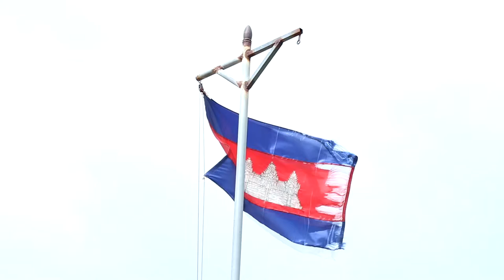សាលាឃុំល្វា ព្រះស្ដេច ព្រៃវែង…!_Yem Ponhearith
១២ សីហា ២០១៧ - សាលាឃុំល្វា ព្រះស្ដេច ព្រៃវែង…!

សាលាឃុំយើង ទោះជាមានការខ្វះខាតខ្លះមែន ប៉ុន្តែខ្មែរសប្បាយរំភើបរីករាយ ចំពោះការរួមគ្នារបស់សមាជិកក្រុមប្រឹក្សាឃុំ ជាពិសេសប្រជាពលរដ្ឋក្នុងឃុំល្វា ក្នុងការចូលរួមកសាងសាលាឃុំបណ្ដោះអាសន្ន ដើម្បីនាំគ្នាមកបំពេញការងារបម្រើរាស្ត្រឱ្យបានទាន់ពេលវេលា ឱ្យមានប្រសិទ្ធភាព ស្អាតស្អំ មិនរើសអើង ខ្មែរតែមួយ។

អរគុណដល់បងប្អូនរួមជាតិទាំងក្នុងប្រទេស និងក្រៅប្រទេស ដែលបានចូលជាថវិកា ក្នុងការកសាងសាលាឃុំបណ្ដោះអាសន្ន (តាមលទ្ធភាពដែលមាន) ហើយយើងនឹងរៀបចំបន្តទៀត ដើម្បីជំរុញឱ្យចាប់ផ្ដើមដំណើរការបាន នៅឃុំល្វា ស្រុកព្រះស្ដេច ខេត្តព្រៃវែង។